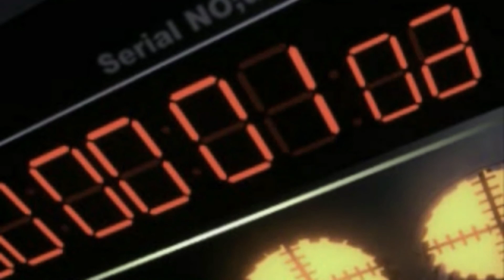AgentShades Plays Persona 2: Innocent Sin (PSP) Part 4 - This Concert Bombed (First Playthrough)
It's time to continue our series play of Persona with Persona 2: Innocent Sin! Strangely enough Persona 2 is actually two distinct games, Innocent Sin and Eternal Punishment. I've really enjoyed playing this and making these videos, so I hope you all enjoy them too!

I've edited this lets play to remove pointless grinding and busywork, and truncated some of the longer boss fights, but left any and all story and character development in. I think it strikes a nice balance between a raw lets play and just a story video.